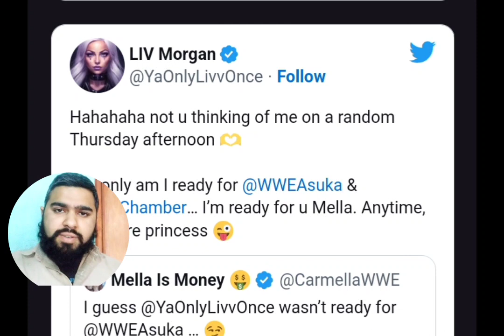LIV MORGAN CLAPS BACK AFTER CARMELLA TROLLS HER LOSS TO ASUKA